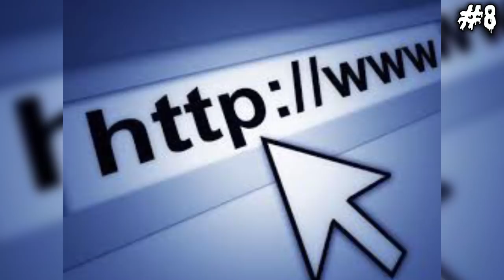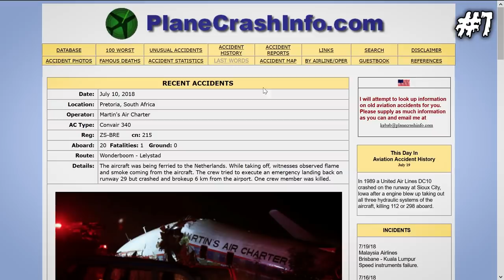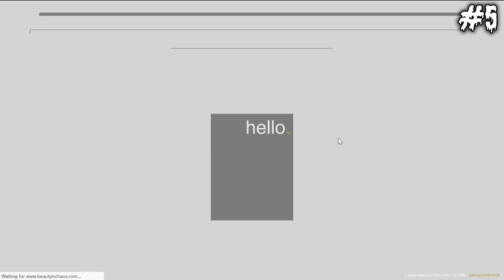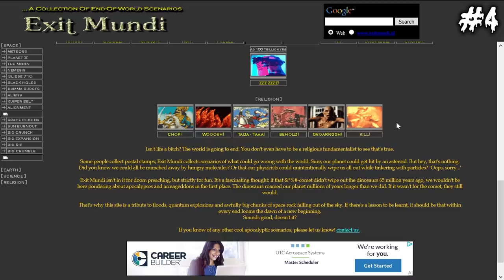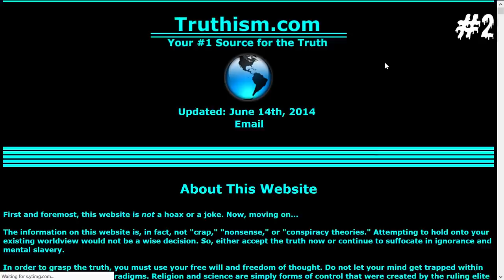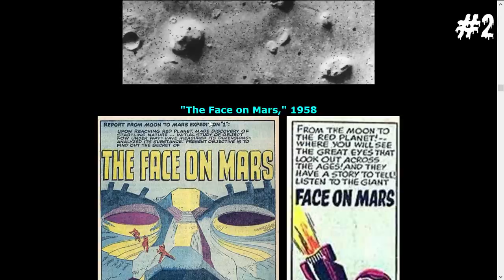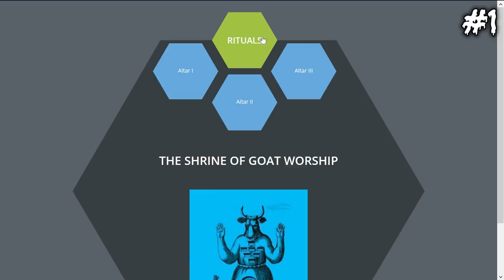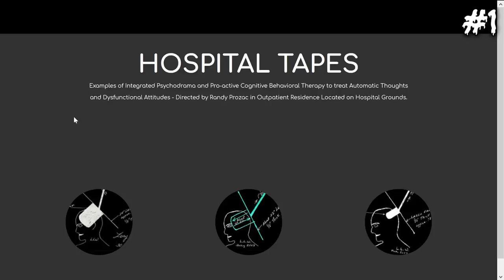8 Websites Too Creepy to Visit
You'd be surprised at how many websites you can find that aren't on the dark web (or deep web). Here are eight scary sites you shouldn't visit.